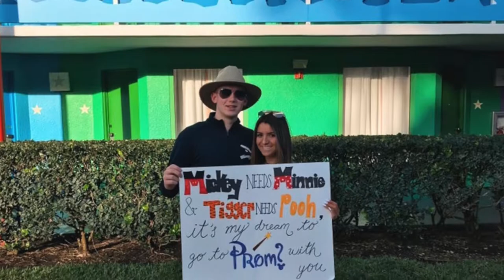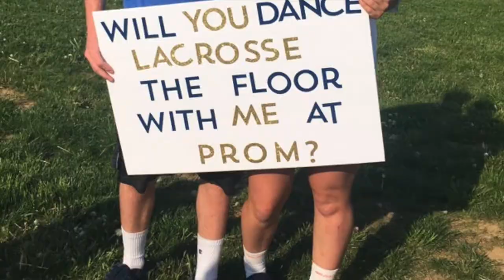Council Rock South Class of 2018 Grad Movie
A real throwback...